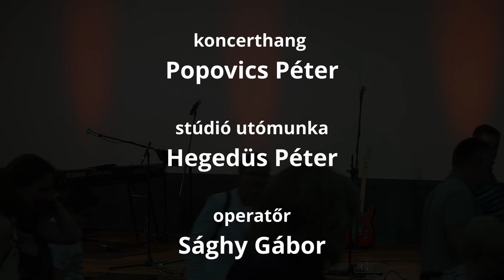The Hegees koncert - 2021.06.02 - Bóly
Szujó Szabina : ének, ukulele, zongora
Hegedüs Péter : ének, gitár, stúdiómunka, vágás
Sághy Gábor: videó
Popovics Péter: koncerthang